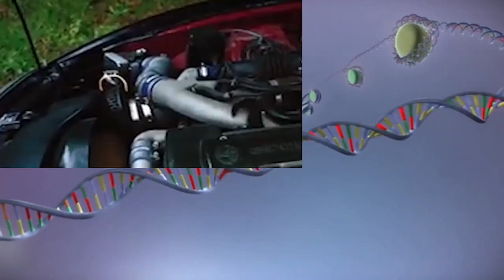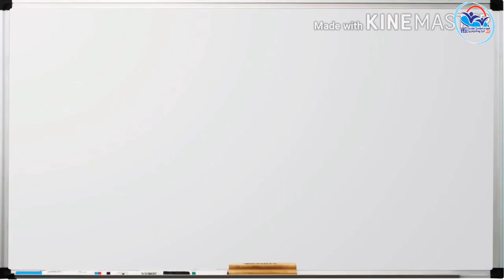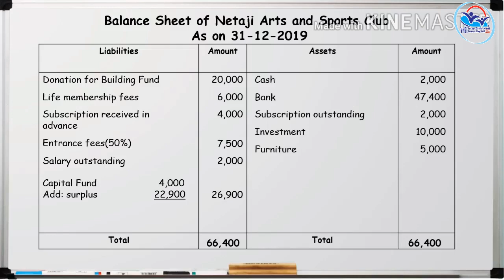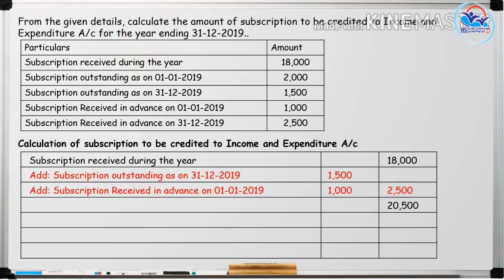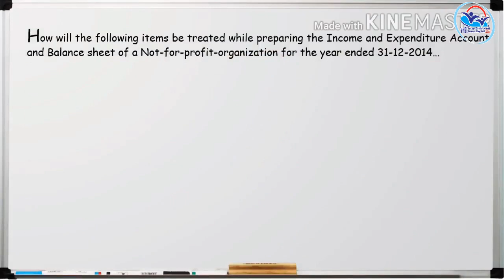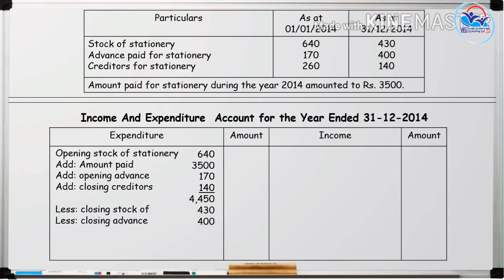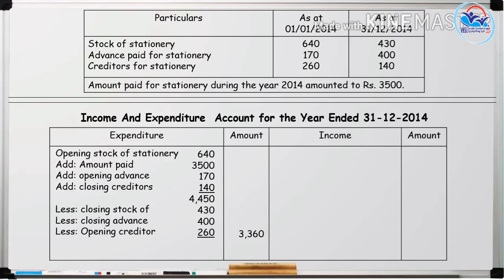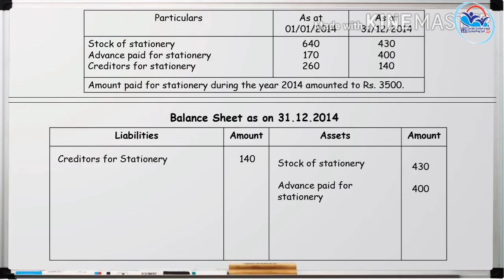VOLUME 4 ACCOUNTANCY